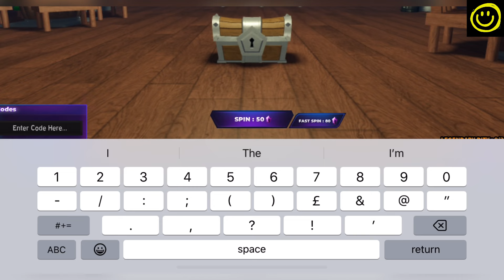🌹 Flame V2 + Ash 🌹 FRUIT BATTLEGROUNDS - ROBLOX FRUIT BATTLEGROUNDS CODES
---Welcome At Happy Gaming

Hy guys today I have new and working fruit battlegrounds codes to share with all of you.

Thanks